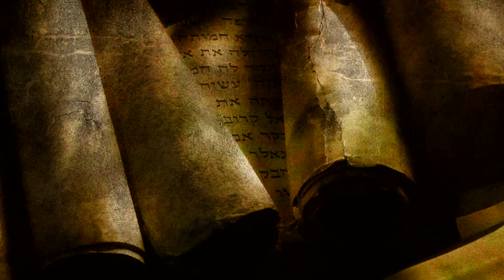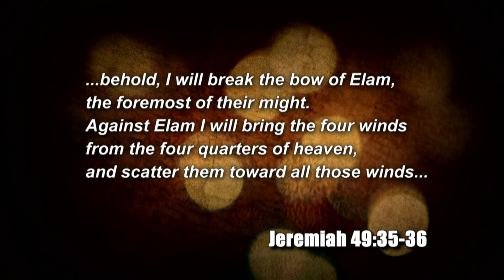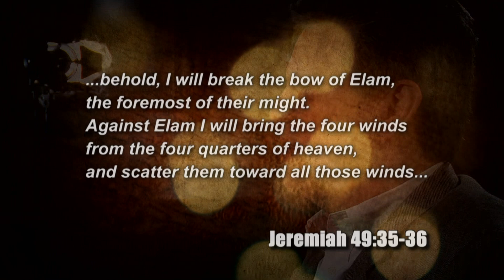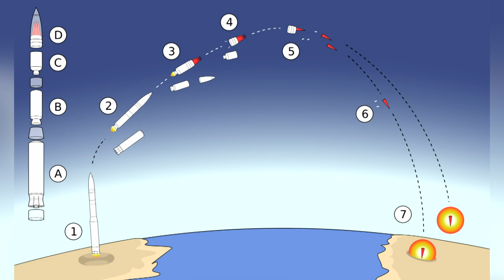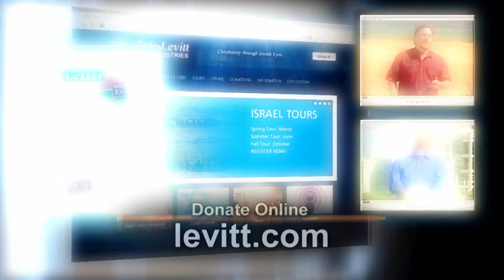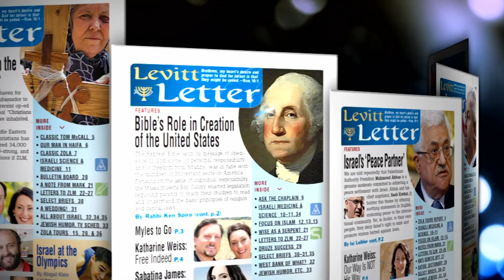Israel In Prophecy #2: Bill Koenig and Yoram Ettinger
On our new set, we introduce White House correspondent Bill Koenig, who talks to Todd Baker about the current nuclear agreement with Iran. Yoram Ettinger describes Iran's ultimate goal of world domination.